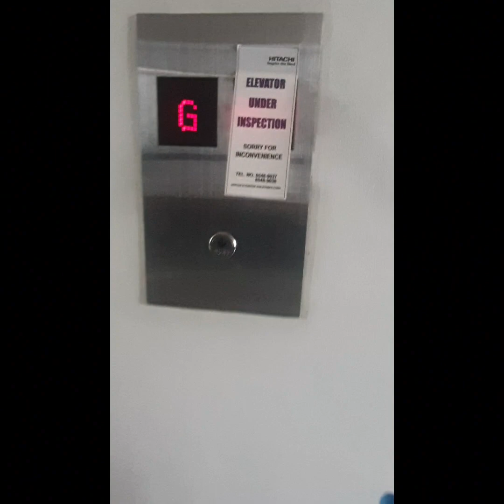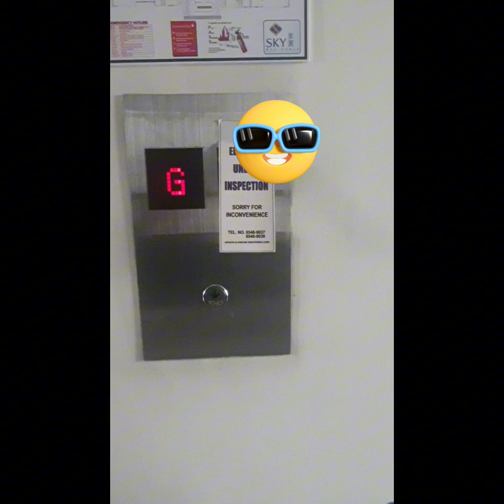Safety Procedure for preventive maintenance of elevator units